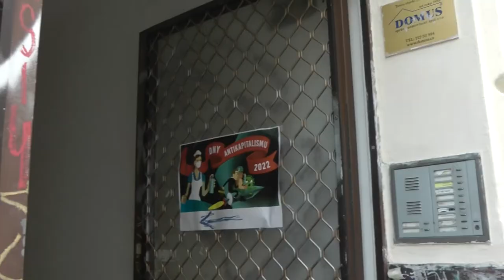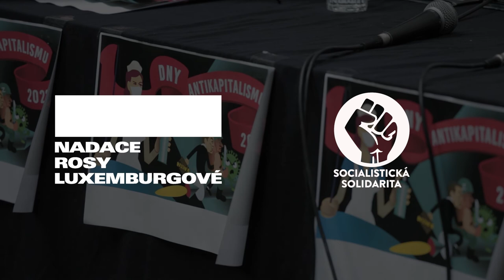Jak můžeme čelit současným krizím?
Dění posledních let překreslilo pole, na němž může radikální levice působit. Důležitá témata, jako je klimatická spravedlnost, gentrifikace měst či vzestup oligarchie a autoritářství, překryla pandemie Covid-19, se všemi svými sociálními a ekonomickými důsledky, energetická krize a vysoká inflace, a v posledních měsících také neotřesnější krize - válka na Ukrajině. V České republice vystřídala vládu vedenou populistickým oligarchou vláda pravicová. Jakou úlohu může mít při cestě z této mnohočetné krize radikálně levicové hnutí? Podaří se nám propojit současné dění s naší dlouhodobou agendou? Jaká strategie může vést k překonání těchto krizí a spravedlivé a udržitelné budoucnosti pro všechny?

Martin Tománek, feminista a člen kolektivu Sdruženy
Kateřina Vaňková, odborářka a dělnice